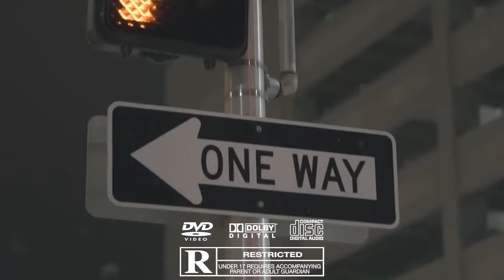(FREE) Russ Type Beat 2024 - "Small Talk"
BUY 1 GET 3 FREE - ADD 3 BEATS TO CART FOR DISCOUNT

BUY 1 GET 5 FREE - ADD 6 BEATS TO CART (UNLIMITED LICENSE)

Absolutely ANY USE of my beats (Including leased beats) REQUIRE CREDIT IN THE TITLE OR DESCRIPTION (Prod. Kylo)

BPM: 97